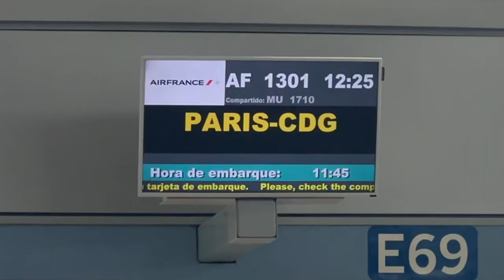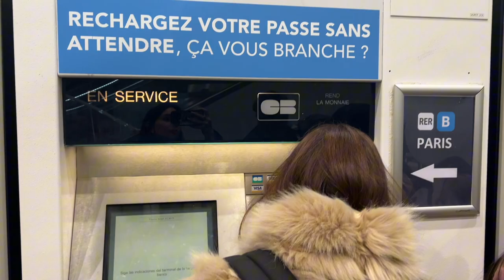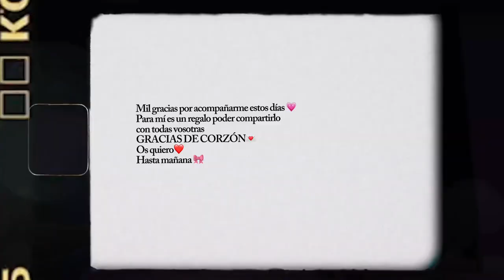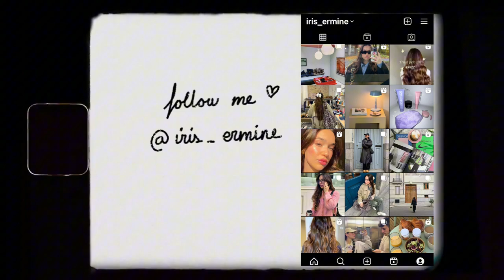VLOGMAS 7- En Paris!!!!🎄⭐️